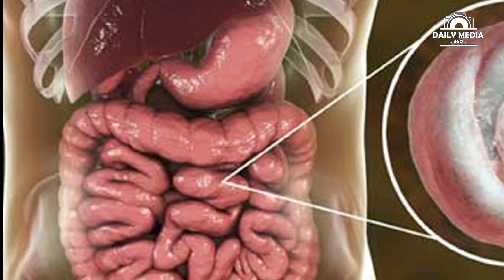মনের অজান্তে কুকুরের বা বিড়ালের মাংস খেলে কী হবে? // Daily Media 360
মনের অজান্তে কুকুরের বা বিড়ালের মাংস খেলে কী হবে?
Welcome to the Official YouTube Channel of Daily Media 360.